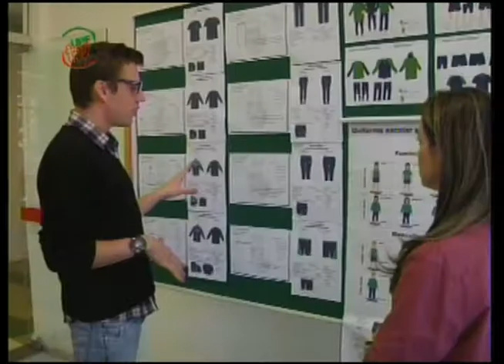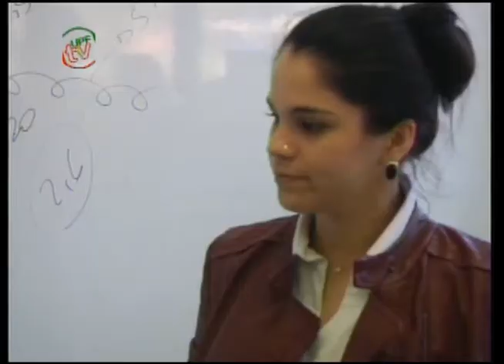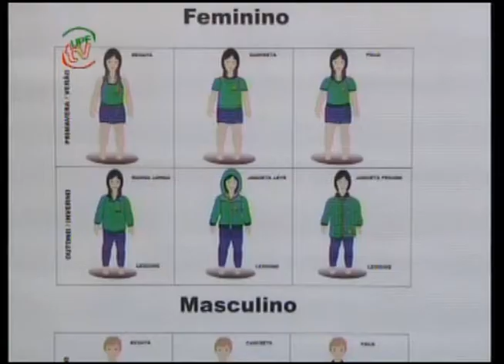UPFTV Reportagem - Uniformes Escolares Rede Municipal de Educação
A partir de 2014 os alunos da Rede Municipal de Educação vão estar usando modelos de uniformes criados por um estudante do Curso de Desing de Moda da UPF de 2013.